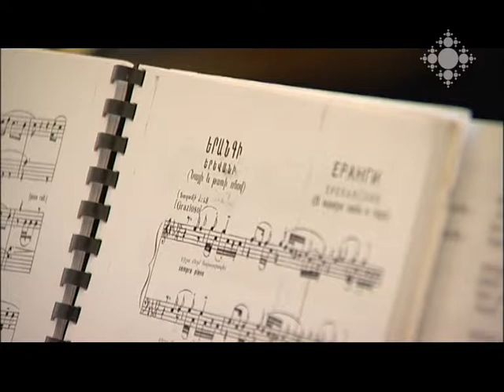Նվիրում Կոմիտասին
Չարենցի անվան գրականության և արվեստի թանգարանում կոմպոզիտոր, դաշնակահար Լուսինե Սարգսյանը Կոմիտասի ծննդյան օրը նրան նվիրված համերգ-դասախոսություն անցկացրեց: Դասախոսության առանցքը Կոմիտասի առաքելության ներկայացումն էր Եվրոպայում: Դահլիճում էր նաև գերմանացի լրագրող Դանիել Գութմանը, որը պատրաստվում է ֆիլմ նկարահանել Կոմիտասի մասին:

Devotion to Komitas
On the birthday of Komitas, the composer, pianist Lusine Sargsyan conducted a concert-lecture on him in Charents Museum of Literature and Arts. The focus of the lecture was to present the mission of Komitas in the Europe. German journalist Daniel Gutman was also in the hall, who is planning to shoot a film about Komitas.